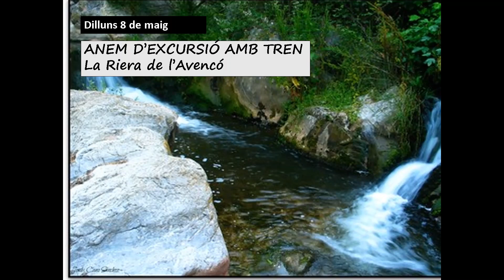ACTIVITATS VIRTUALS DEL 8 AL 12 DE MAIG DE 2023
Aquí teniu un avanç del què hem preparat per a la setmana del 8 al 12 de maig. Podeu accedir a les activitats per la web o al nostre canal de Facebook